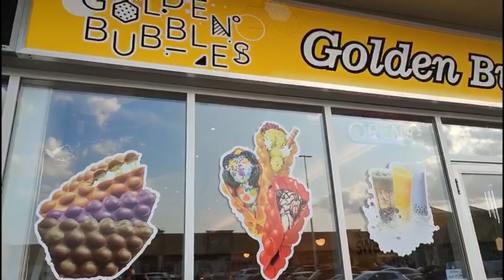11。02香港台~開咪-送禮勤賭博貧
支持香港台不同方式：
支持《香港台》：
-加拿大 Interac e-Transfer® 電子轉賬
-銀行：Canadian Imperial Bank of Commerce
分行地址：4360 Highway 7, Unionville, ON L3R1L9
分行號碼：01642
戶口號碼：28844119
Swift Code：CIBCCATT